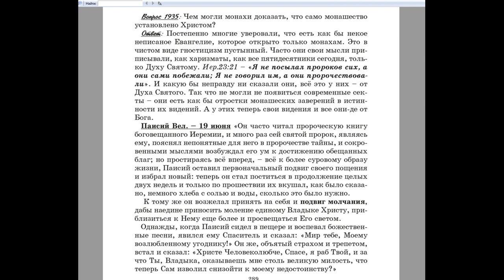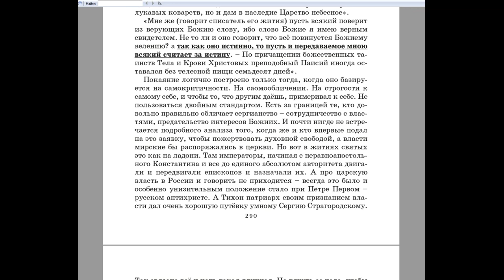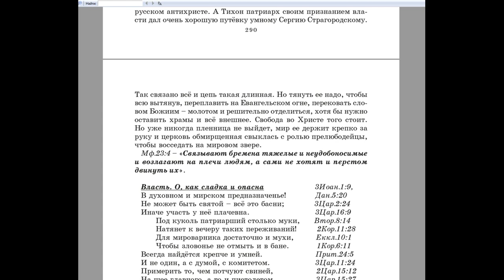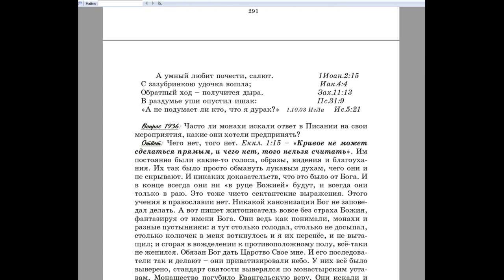1935. Чем могли монахи доказать, что само монашество установлено Христом?